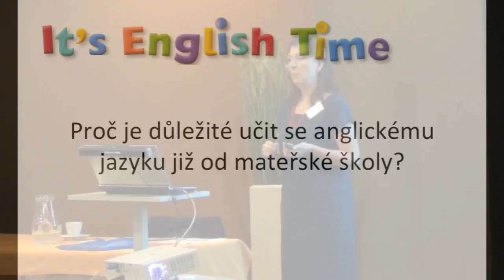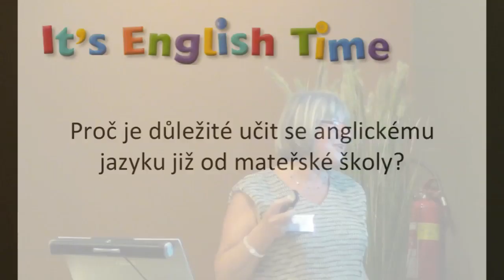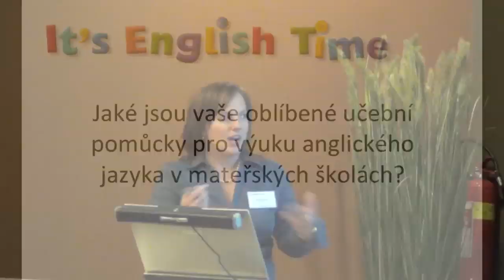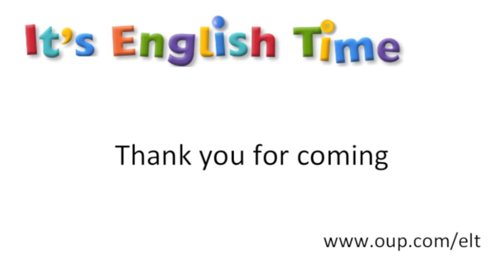It's English Time - Conference in the Czech Republic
Konference pro vedoucí pracovníky a učitele angličtiny mateřských škol.

Conference for leaders and teachers of English nursery schools.